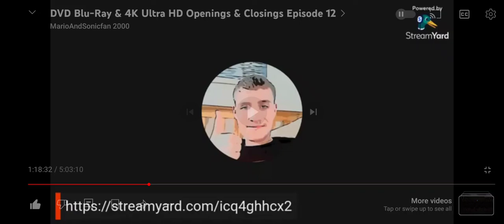ILA's StreamYard Clips: Jack Windross shows Battlefield Earth (2000) on his reboot series